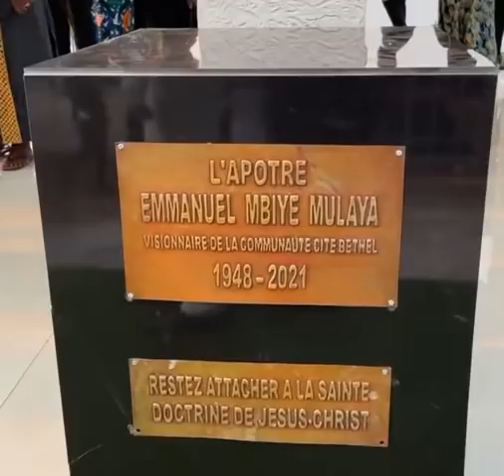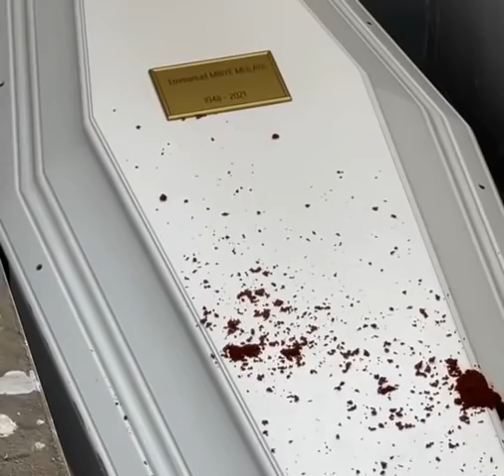Enterrement du patriache Emmanuel Mbiye Mulaya